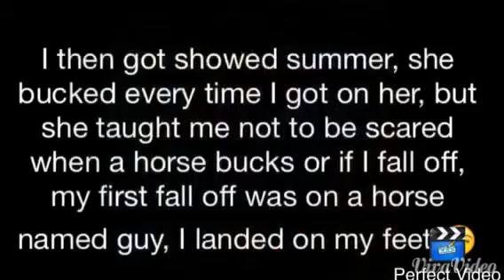My riding life. Then to now...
I'm so glad I've got penny and I'm so much better at my riding, I can't wait to see what the future throws at us, but I know we will get through it❤️ I want to thank everyone at Middleton for showing me things and teaching me everything. I wouldn't be the person I am today if it weren't for people showing me the right things💖💖🐴🐴